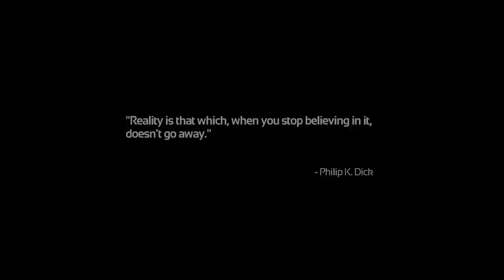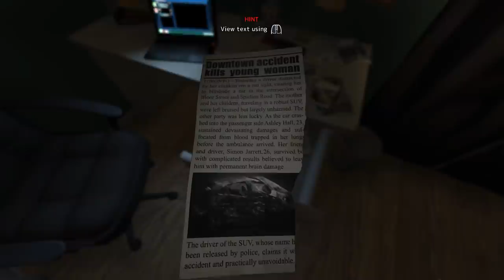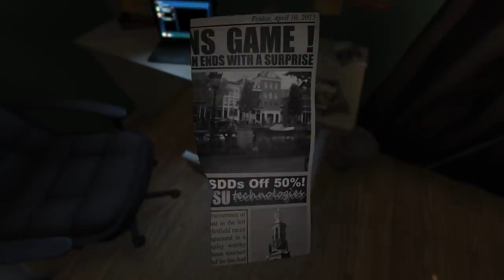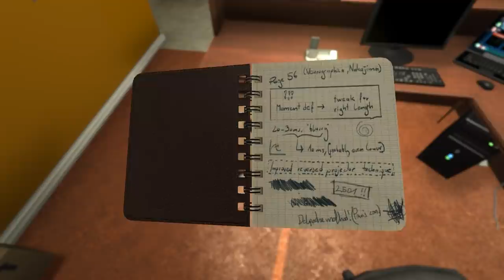BRAIN SCAN - SOMA Part 1 | PC Gameplay Walkthrough | Horror Game Let's Play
Part 1 of full game playthrough.
My brain is leaking. Time to try out an experimental treatment...

►Please consider rating this video to help me out.